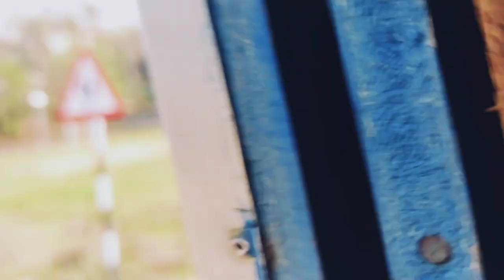ride a journey with a truck loaded.Dimapur to phek nagaland.